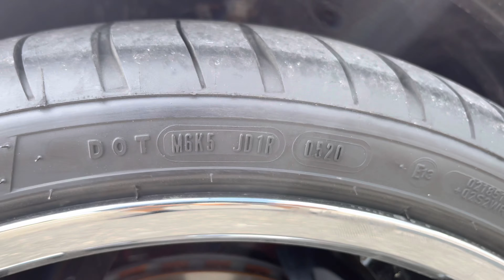How to check the date on tires and how many years a tire is good for on my Scat Pack